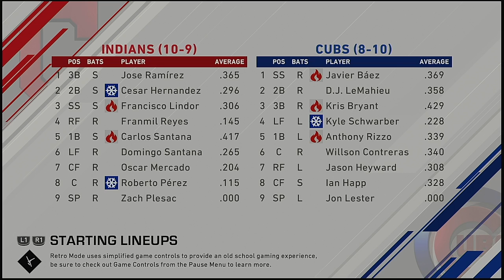2021 MLB Spring Training 3 15 2021 Cleveland Indians @ Chicago Cubs